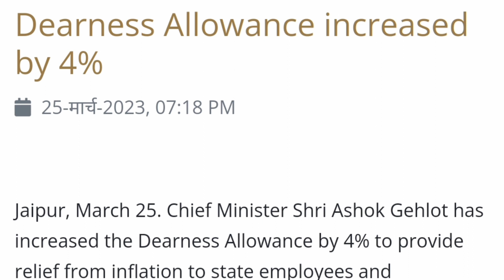मध्य प्रदेश राज्य कर्मचारियों को भी केंद्र के समान 42% महंगाई भत्ता!